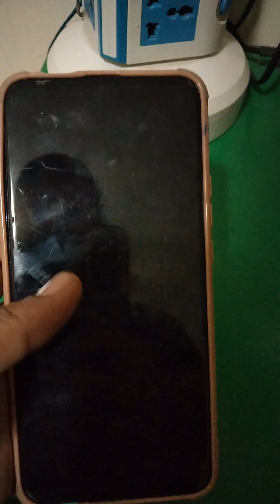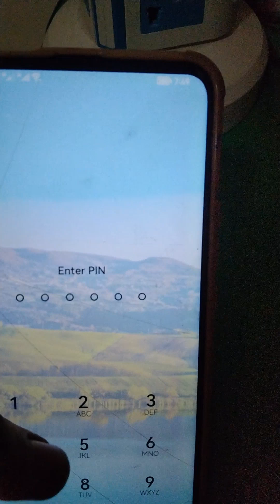Dead Battery? Revive Your Mobile with These 2 Simple Tricks!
Mobile not charging? How to rectify charging issue?
🔋 Is your **phone not charging**? Don't panic! In this must-watch video, we reveal *2 simple tricks* that can **revive your dead battery** in no time! Whether you’re stuck in a bind or just need a quick boost, our innovative solutions will have your device powered up and ready to go. 🌟 Say goodbye to that frustrating “low battery” warning and hello to a fully functioning phone! If your *battery won’t charge*, we’ve got you covered! Let’s get your phone back online! 📱💡

Look this video and get to know how easy way to rectify this charging issue in your mobile faster.